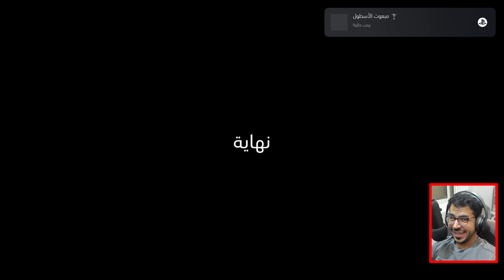تختيم اخر الحماة \ the last guardian الحلقة (الاخيرة) - النهاية الصادمة !!!!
الحلقة  الاخيرة من تختيم لعبة the last guardian \ اخر الحماة .